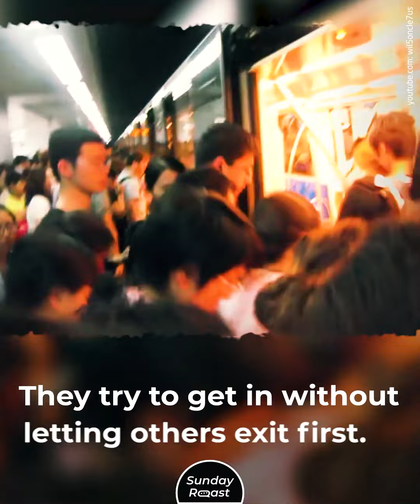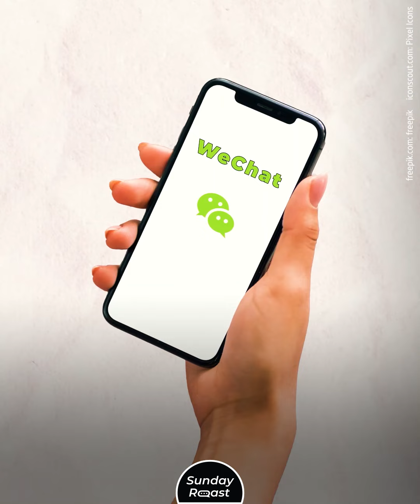Why Life in China Is Hell for Westerners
China is not as cosmopolitan as it might seem from the outside.